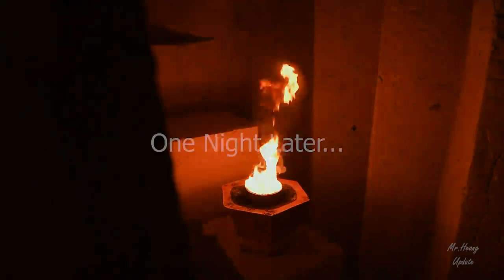गज़ब का Underground Water Slide To Swimming Pool 2 | Forest Videos | FAHCreativity ।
गज़ब का Underground घर | Underground House 🏡 | Green Roof | Fire Home 🏠